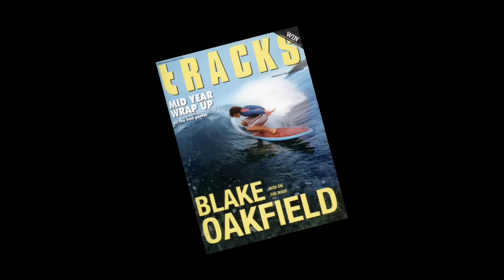Angry Boys - Blake Oakfield - "Meet Blake"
Meet World Champion surfer and founder of the Mucca Mad Boys surf gang Blake Oakfield.